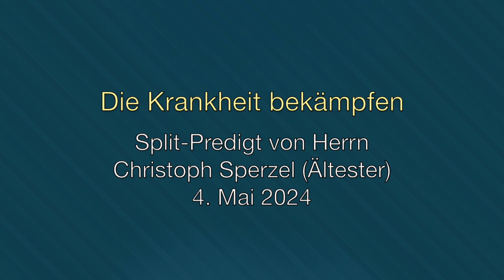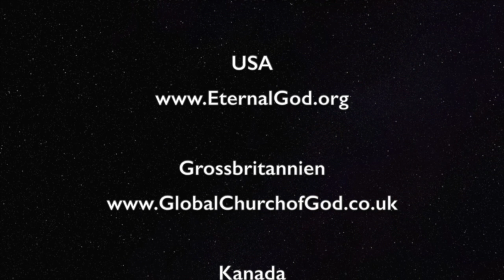Die Krankheit bekämpfen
Selbstgerechtigkeit ist eine geistliche Krankheit, die es zu bekämpfen gilt. Aber welche Symptome hat die Krankheit? Und wie können wir die Symptome bekämpfen?